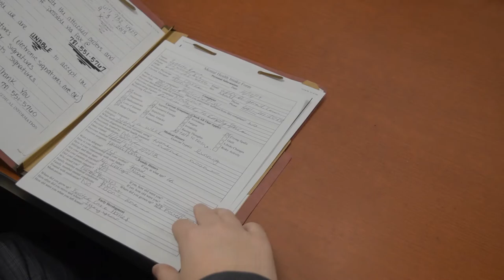the Friend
This project was created as our final for our Intro to Cinema at Suffolk County Community College.

Editing with Adobe Premiere and After Effects